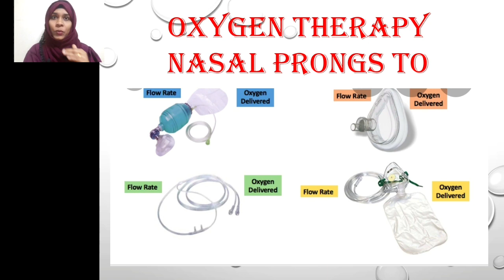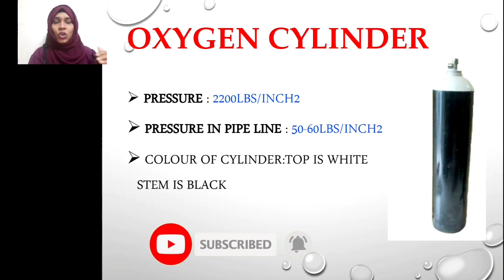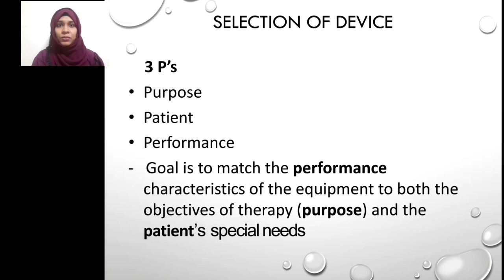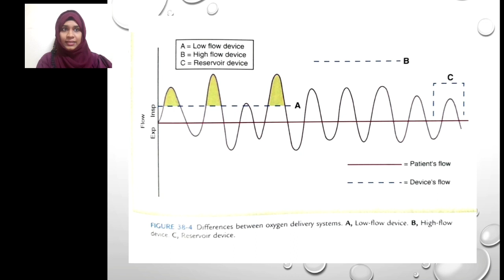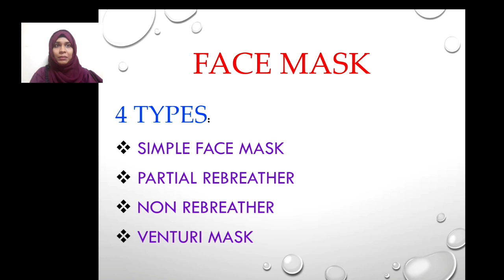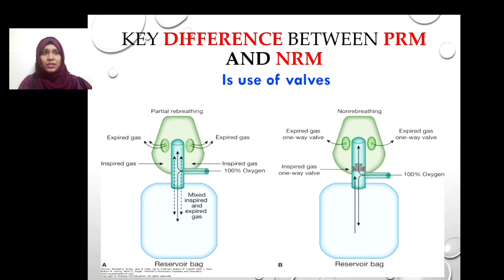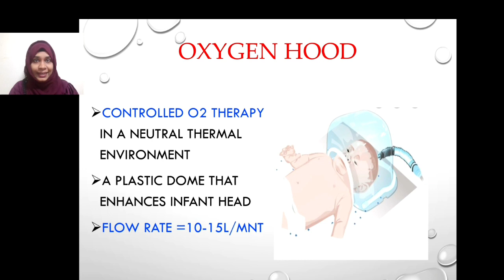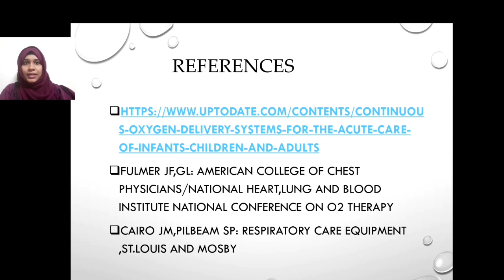OXYGEN THERAPY- Nasal prongs to High flow nasal cannula (important points)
Video explain about oxygen therapy, indications, spo2,oxygen delivery devices, flow rate and %of oxygen delivered by each devices..